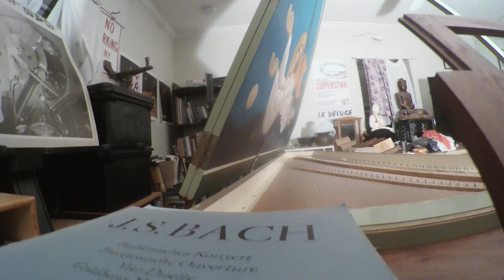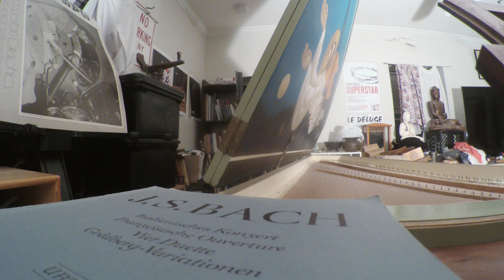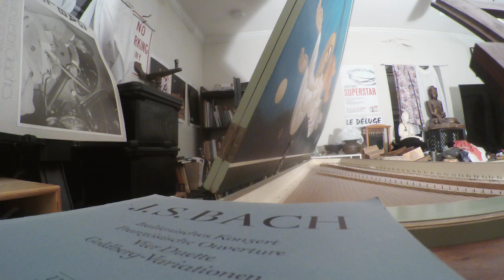albinas plays Souxie and the Banshees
The Beatles' Dear Prudence played by Souxie is what got me interested in the song some years ago.  So it's a little of both I suppose.  I wonder if the song could have been initially inspired by the tarot card "prudence".